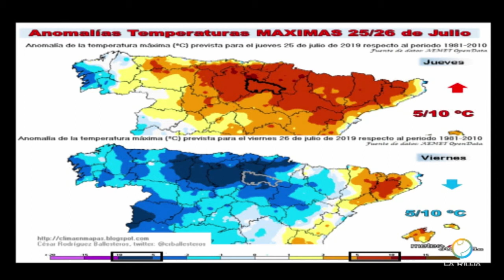Meteosojuela en Televisión. POPULAR TV. Conexión Rioja. 25/07/2019